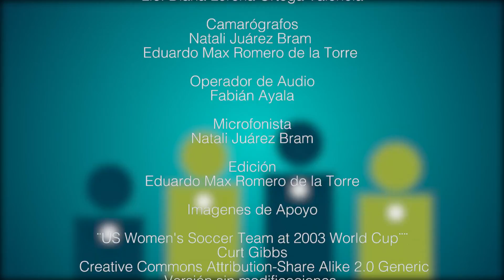Los Migrantes y el futbol | Diálogos desde la frontera #59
En este mundo globalizado, un deporte como el futbol, se ha ido transformando en un fenómeno cultural.
La migración ha ayudado a la integración socio cultural, para convertirlo en el deporte mas popular del planeta.

Nuestros invitados analizan esta relación  y nos comparten sus opiniones.

¨Los Migrantes y el futbol¨

Conductor:
Mtro. Sergio Zermeño

Participantes:

Dr. Guillermo Alonso Meneses
Investigador del Departamento de Estudios Culturales de El Colef

Dr. Luis Escala Rabadán
Director del Departamento de Estudios Culturales de El Colef